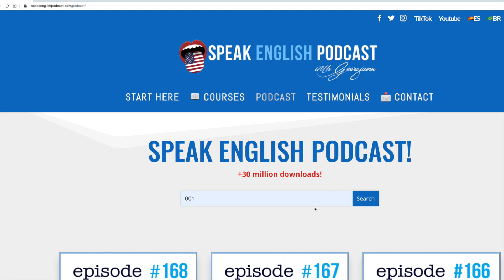#173 English Phrasal Verbs with GIVE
0:00 Episode 173
6:19 Mini-Story

Listen to a new episode of Speak English Now Podcast, your favorite material for practicing your spoken and heard English. You will also learn about lifestyle and culture, language, vocabulary, and how to improve your English more effectively.

Transcript:
Hi, I am Georgiana, your English teacher and founder of SpeakEnglishPodcast.com. And I am here to help you speak English fluently with no grammar and no textbooks.

Today we are going to talk about phrasal verbs with the verb give. Many of you have asked for a new phrasal verbs episode, so I am sure that you are excited about it. Apparently, everyone wants to learn new phrasal verbs.

And with mini-story, you will improve your fluency. I will ask you many questions that you will need to answer right away. It’s like speaking English with another person.

But before I get started, I wanted to thank you for listening to my podcast. It’s been over four years since I released the first episode, and since then, I’ve received a lot of support.

And because I want you to learn English 3 times faster, I have created a video course.

#1 To give something away

It means to give something for free as a gift or donation.

Examples:

“They give away a free chocolate bar for every $100 you spend in the supermarket.”

“Tina gave her old clothes away when she lost weight.”

#2 To give oneself or somebody else away

It means to show where somebody is or what they are doing when they are trying to keep this a secret. Or to unintentionally reveal something about yourself that you don’t want anyone to know. In short, to give somebody away means to betray them.

Examples:

“Mia smiled, but her voice gave her away.”

“Tom gave away classified information to the competition.”

#3 To give in

 It means to accept that you are defeated, to surrender. Or, in some cases, to give in means to finally agree to what someone wants after refusing for some time.

Examples:

“After being surrounded, the enemy gave in.”

“My son insisted so much that I buy a cell phone, I finally gave in.”

#4 To give out

We use this phrasal verb to say that something stops working correctly or becomes weak.

Examples:

“After running for 30 minutes, my legs finally gave out.”

“The students wouldn’t listen, so his patience finally gave out.”

#5 To give something over to somebody

It means to give responsibility for something to somebody.

Examples:

 “Our boss gave most of his work over to his assistant.”

“The assistant gave herself over completely to her work.”

#6 To give up

This phrasal verb means to stop trying to do something, to surrender.

Examples:

“Because of health problems, he was forced to give up his job.”

“Everybody knows my mom never gives up.”

#7 To give somebody up

It means to allow someone to be captured by the police.

Or surrender oneself to the police.

Examples:

“When he was surrounded, the criminal gave himself up.”

“The private detective gave the criminal up to the police.”

“She remorsefully gave herself up to the police.”

Let’s listen to the phrasal verbs we learned today:

Give something away

Give someone away

Give in

Give out

Give up

Give somebody up

Give something over to somebody